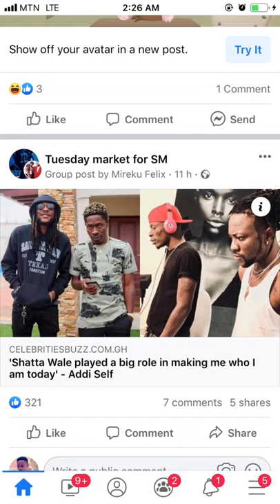Big 💕 Addi Self Honoured Shattawale In Zongo To BBC Documentary